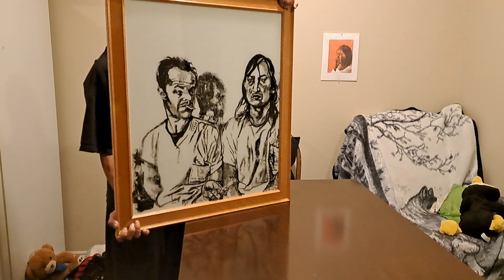Glass Painting Art: Part 3 ( One Flew Over The Cuckoo's Nest) Will Sampson and Jack Nicholson.